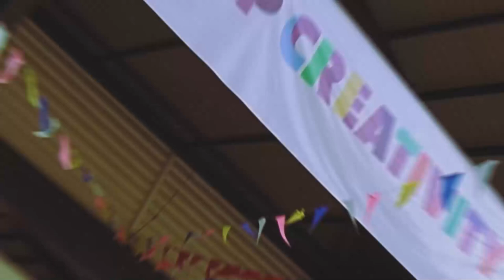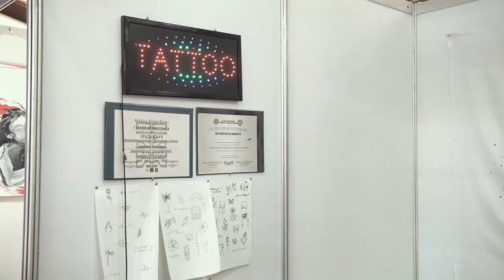Lunsod Lunsad Kalap Creativity Fair 2024 | Day 3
Reliving the unforgettable final day of the Lunsod Lunsad Kalap Creativity Fair 2024! Photographers captured every magic moment, foodies savored flavors from every corner, and dancers brought the energy in epic dance-offs! The creativity, passion, and joy from Day 3 were off the charts—each highlight a testament to Calapan’s incredible talent and spirit! 🌟🎭🎨🖌️📸💜